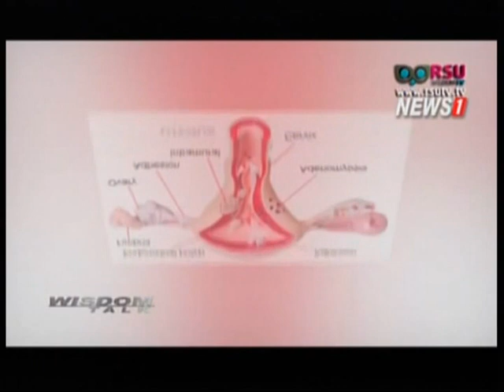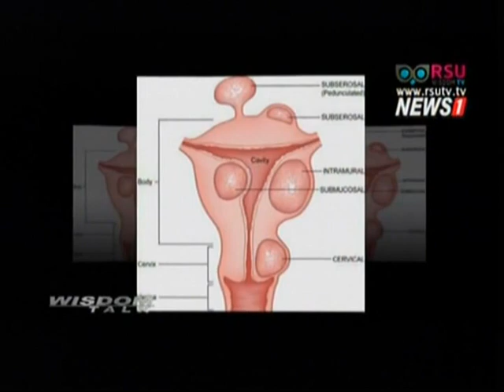Wisdom Talk ผู้หญิงยุคใหม่ รู้เท่าทันโรคภัย ช่วงที่2 08/04/2016